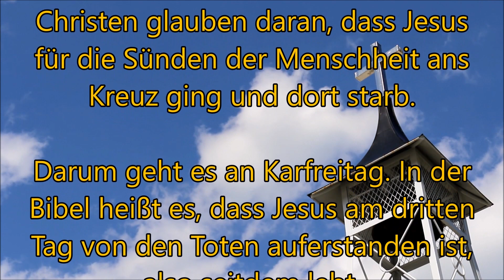Ostern Bedeutung - Warum feiern wir Ostern? kurz und schnell erklärt die Bedeutung Ostern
Warum wird eigentlich Ostern gefeiert? Was wird an Ostern gefeiert. Was bedeutet Karfreitag und Ostern?

Videoquelle: Video von manseok Kim / Pixabay

Video von Mile Hi Church / Pixabay